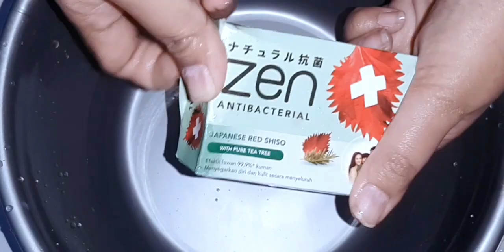Zen Green 🌳 Lathering and Soaked Soap 💆‍♀️